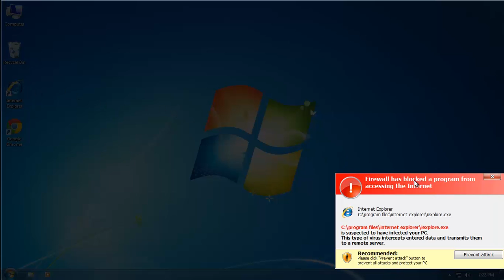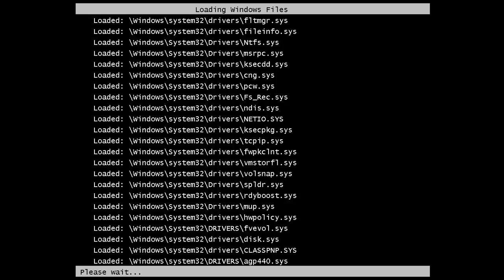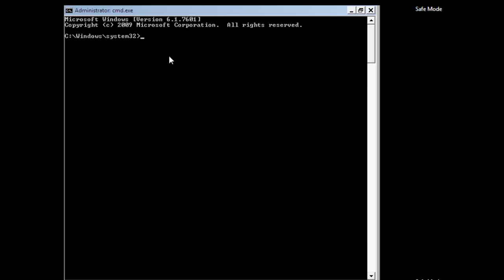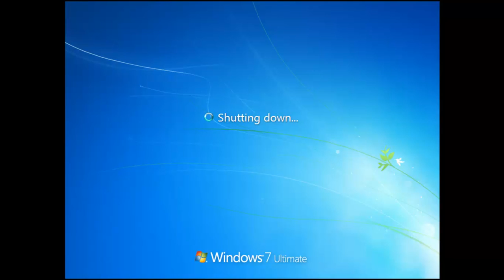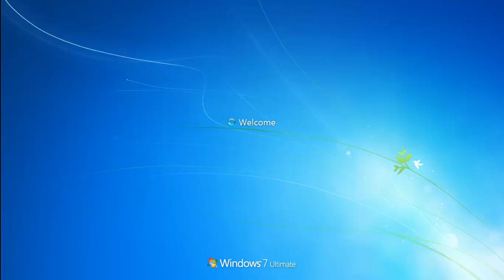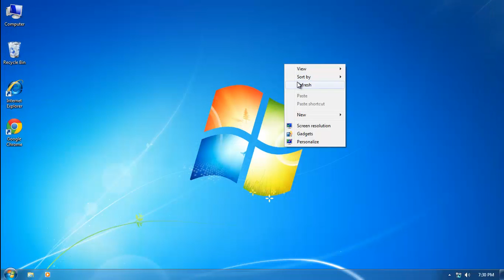How to remove Windows Efficiency Kit malware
Windows Efficiency Kit removal video

Windows Efficiency Kit virus popup? Can't get rid of Windows Efficiency Kit?
Windows Efficiency Kit is a fake antispyware program.Once Windows Efficiency Kit is

installed,it will pretend to scan your computer and then states that there are

numerous infections present.Windows Efficiency Kit  displays false scan results, fake

security warnings, and does not allow you to access your legitimate Windows

applications.
it will pretend to scan your computer and then states that there are numerous

infections present.
Windows Efficiency Kit manual removal tips:
Associated Windows Efficiency Kit Files:
%AppData%\svc-xxx.exe

If you have any questions, please leave a message below or PM me.